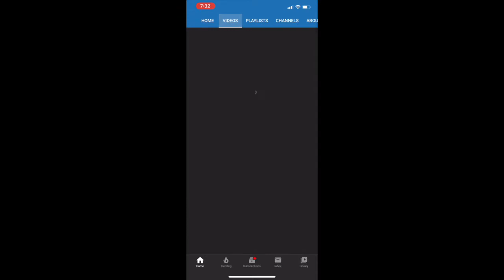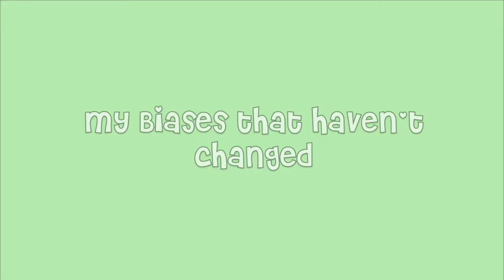My old vs current biases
Hey y'all and for today's video I talked about my old and current biases. My mind changes quite often and I hope I won't change my mind again lol. hope y'all liked the videooooo. Also yes I have a new intro AGAIN.. its because its gonna be a new year (and new me) lol no but I also wanted to use different mv.

Social:
Insta and twitter: Minasauryt
wattpad: KQxings

yeew